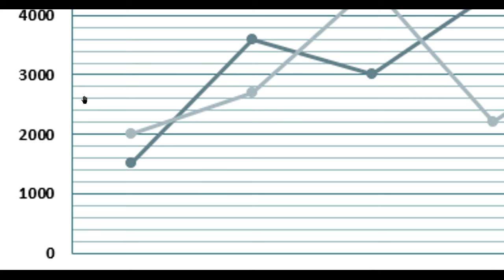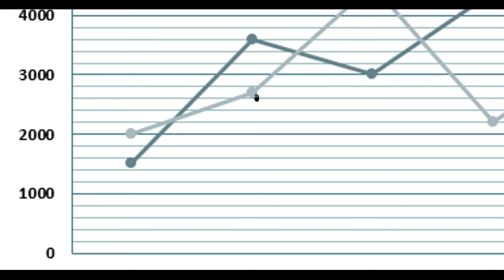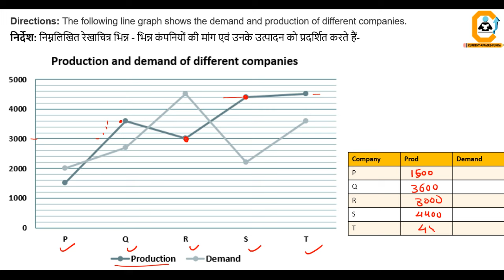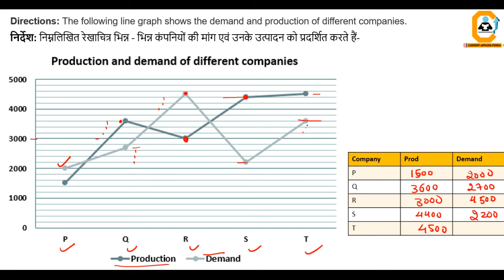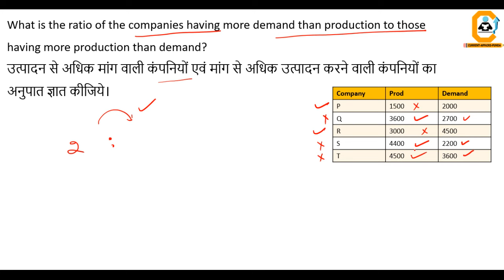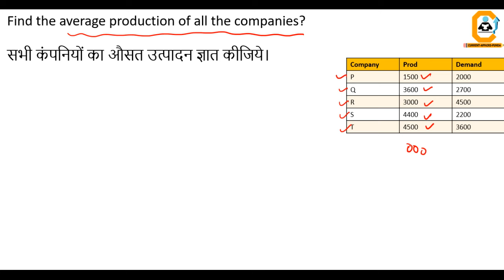Line GRAPH DI Asked in RRB PO 2022 Previous Year Solved Paper